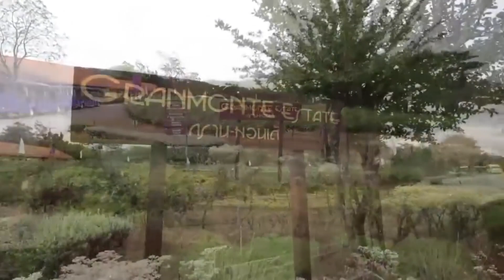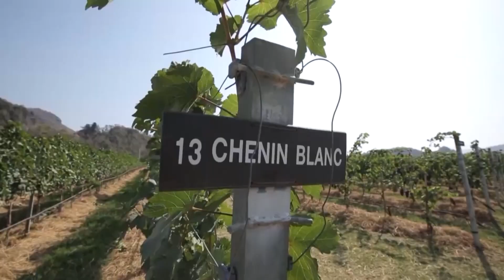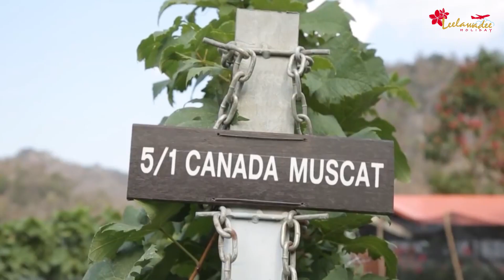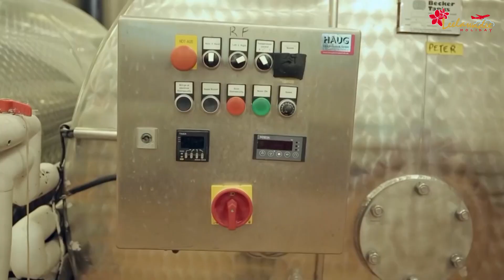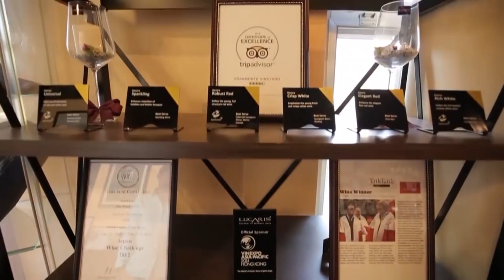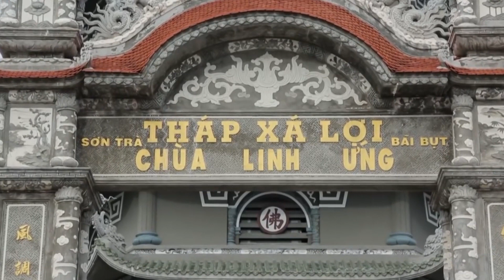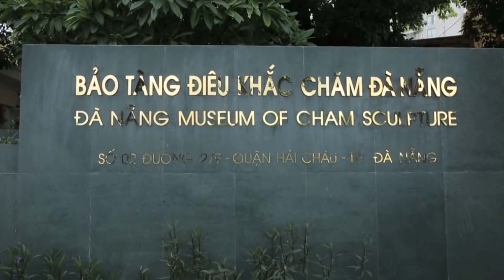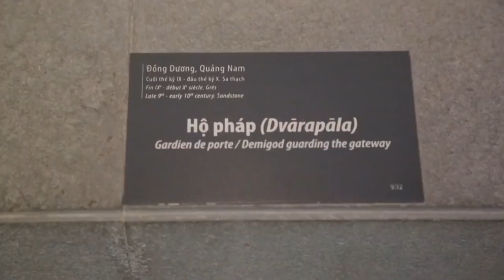เที่ยวดานัง เมืองที่เต็มไปด้วยเสน่ห์แห่งเวียดนาม แนะนำเลยต้องไปสักครั้ง | ลีลามี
เมืองดานัง (Danang) 1 ใน 4 เมืองท่าที่สำคัญของประเทศเวียดนาม (Vietnam) อันเต็มไปด้วยสถานที่และวัฒนธรรมเจ๋ง ๆ ถ้าพร้อมแล้วมาเปิดประสบการณ์เดินทางไปพร้อมกันเลย!

สะพานมังกรทอง (Dragon Bridge) ที่ใช้ข้ามแม่น้ำหาน (Han River) ด้วยรูปมังกรสีทองตัวใหญ่ที่ประดับอยู่ ทพให้สะพานนี้เป็นอีก 1 สะพานที่สวยงามและโดดเด่น เป็นเอกลักษณ์

นอกจากนี้ตัวมังกรยังสามารถพ่นไฟ-พ่นน้ำได้ด้วย โดยจะเริ่มโชว์ในทุกวันศุกร์และวันเสาร์ตอนประมาณเวลา 3 ทุ่ม

ติดกับดานังข้ามมายังเกาะ Bai But เพื่อเยี่ยมชมวัด Chùa Linh Ứng อันมีเจ้าแม่กวนอิมหินอ่อนสูง 67 เมตร ประดิษฐานอยู่ เพื่อคอยปกปักรักษาไม่ให้ดานังเกิดภัยพิบัติ

และยังมีรูปปั้นหินอ่อนอีกมากมาย

ด้านหลังวัดมีเจดีย์ 8 เหลี่ยม 9 ชั้น

จากการสักการะสิ่งศักดิ์สิทธิ์เราก็มาต่อกันที่ พิพิธภัณฑ์จาม (Museum of Charm Sculpture) ชมรูปปั้นและงานศิลปะโบราณแบบใกล้ชิด

ถือเป็นอีกหนึ่งซิกเนเจอร์ของดานังกับรถถีบหน้าตาคล้ายสามล้อถีบบ้านเรา มาถึงแล้วก็อย่ารอช้าลองไปใช้บริการนั่งชมเมืองดู บอกเลยต้องลอง!

แล้วก็ได้เวลาทานอาหาร มื้อนี้เราเลือกทานที่ ดานักซารา (Danaksara Restaurant) ภัตตาคารอาหารเวียดนามในโรงแรมฟูรามา(Furama Resort)

และนี่คือน่าตาอาหารที่ได้ทาน แต่ละจานให้ความรู้สึกสดชื่นและดีต่อสุขภาพ ไม่มีจานไหนหนักเกินไปเลยสักเมนู

นอกจากนี้ ในเทปนี้ซึ่งเป็นเทปพิเศษเราจึงขอพาไปเที่ยว กรานมอนเต้ (GranMonte) ไร่องุ่น ณ เขาใหญ่ ซึ่งเป็นแหล่งผลิตไวน์ที่ได้รับรางวัลการันตีคุณภาพมามากมาย

โดยเราได้รับเกียรติจาก คุณวิสุทธิ์ โลหิตนาวี เจ้าของกรานมอนเต้มาเป็นไกด์พาทัวร์เองเลยทีเดียว

ได้ชมและชิมองุ่นมากมายหลายชนิดที่รอการนำไปหมักเป็นไวน์ชนิดต่าง ๆ ไปจนถึงแปรรูปเป็นสินค้าอีกหลากหลาย

ไม่ว่าจะเป็นแยม น้ำผลไม้ เจลลี่ ขนม และอาหารต่าง ๆ

นอกจากนั้นก็ยังได้เข้าไปชมโรงงานที่เป็นส่วนผลิตไวน์อีกกด้วย